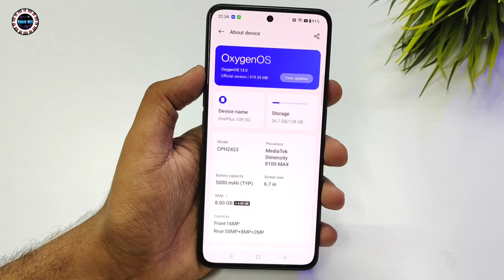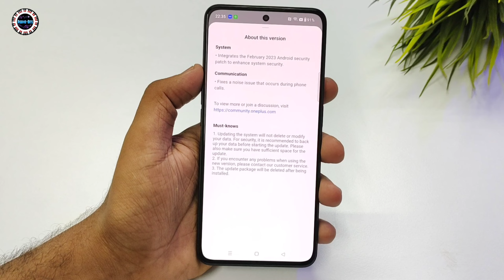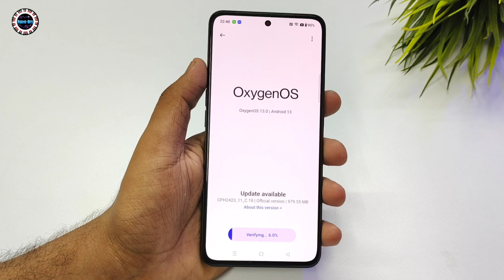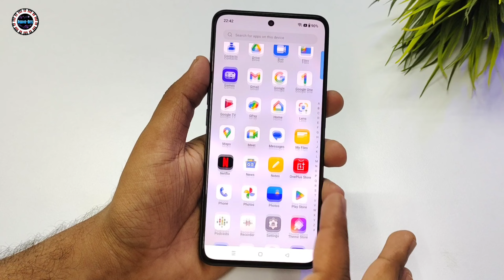OnePlus 10R First BIG Update 2023 | How To Install | OnePlus 10R Latest Software Update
(₹32,999) Avilable Amazon

• Camera: 50MP Main Camera with Sony IMX766 and 2MP Macro Camera with Dual LED Flash; 16MP Front (Selfie) Camera with Sony IMX471

• Camera Features: Nightscape2.0, Super Macro, UltraShot HDR, Smart Scene Recognition, Portrait mode, Pro mode, Panorama, Tilt-shift mode, Focus Peaking, Filters, Video Nightscape, Video HDR, Video Portrait Timelapse, Hyperlapse Mode

• Display: 6.7 Inches; 120 Hz IRIS Display; Resolution: 2400 X 1080 pixels 394 ppi; Aspect Ratio: 20:9

• Display Features: Hyper Touch Mode, Reading Mode, Night Mode, Eye Comfort Mode, Auto brightness

• Operating System: OxygenOS based on Android 12, Processor: MTK D8100 Max

• Battery & Charging: 5000 mAh with 80W SuperVOOC. In-Display Fingerprint Sensor

• Special Features: Hyperboost gaming engine

• Cellular technology:5g, 4g lte, Display type:amoled, Form factor:smartphone